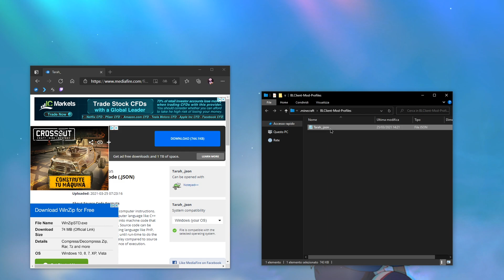I migliori settaggi del Badlion Client | Badlion Settings RELEASE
🕒𝖳𝗂𝗆𝖾𝗌𝗍𝖺𝗆𝗉:
0:00​ - intro
0:12 - tutorial
0:53 - gameplay
5:51 - outro